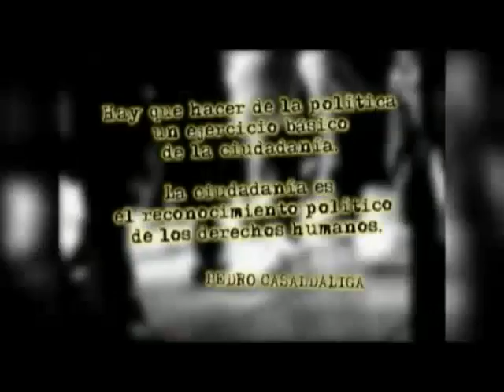Dialogo Integral #257 Parte 3 de 4.mp4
Diálogo Integral, programa #257, parte 3 de 4. Tema: MI SAN CRISTOBAL. RUTA HISTORICO CULTURAL.